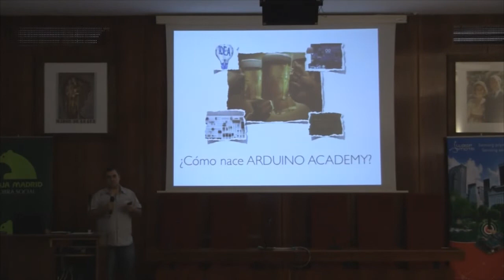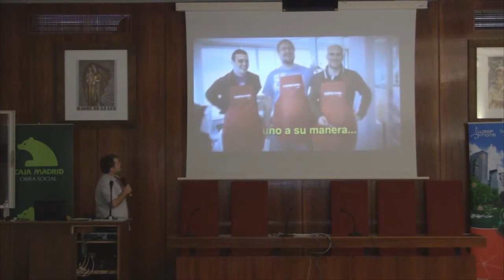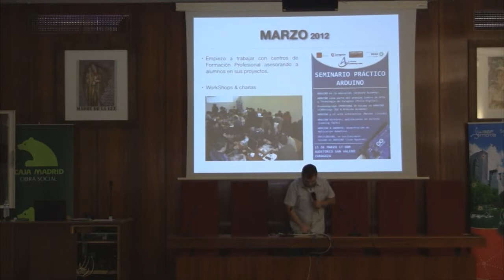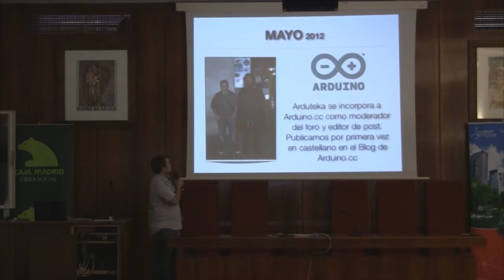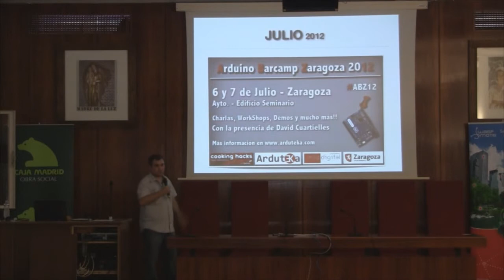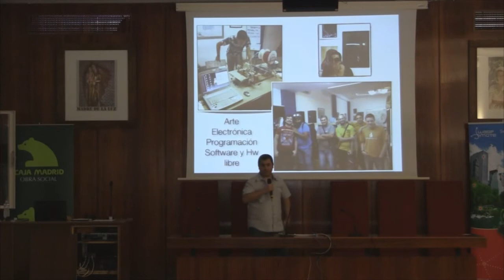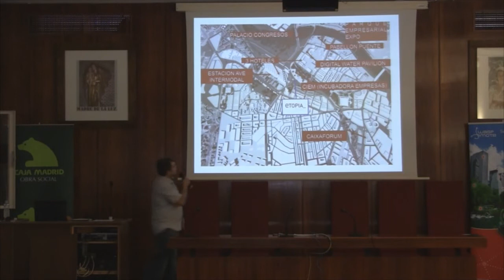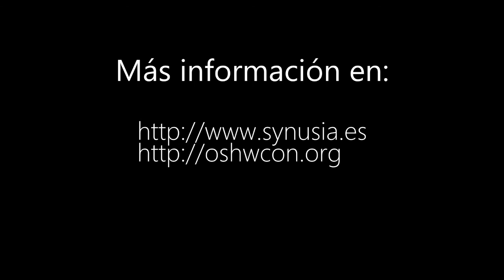OSHWCon 2012: Fabricación digital en Aragón Proyectando ilusión